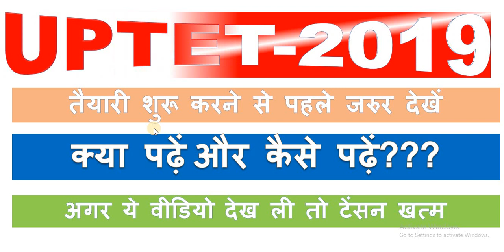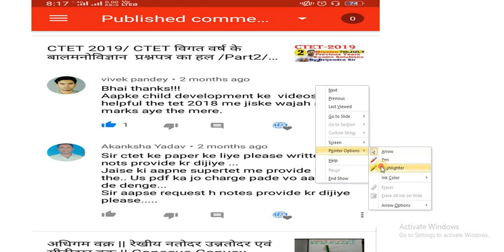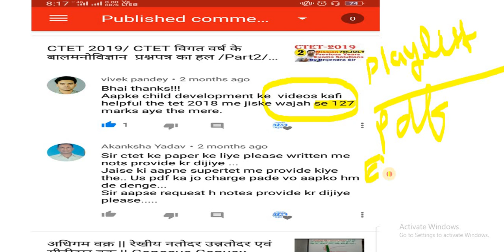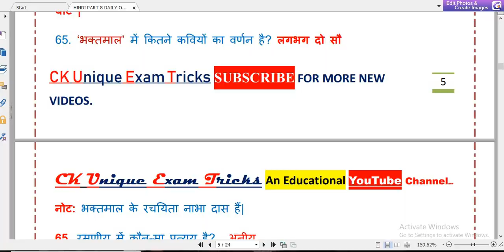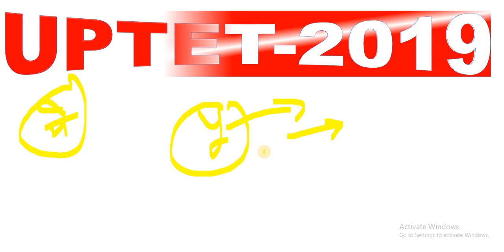UPTET 2019 की तैयारी कैसे करें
UPTET 2019 Ki तैयारी कैसे करें